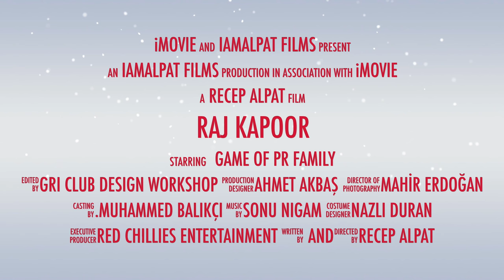İstanbul Aydın Üniversitesi - GAME oƒ PR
İstanbul Aydın Üniversitesi - GAME oƒ PR ( Halkla İlişkiler ve Tanıtım Bölümü Bloğu ) Kamera Arkası
Not: Bu video tamamen eğlence amaçlı yüklenmiştir.